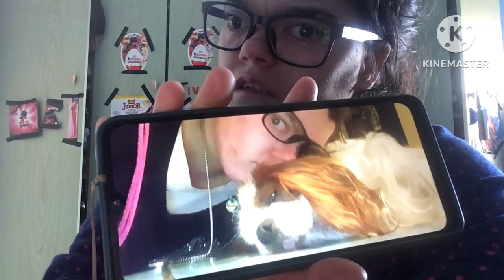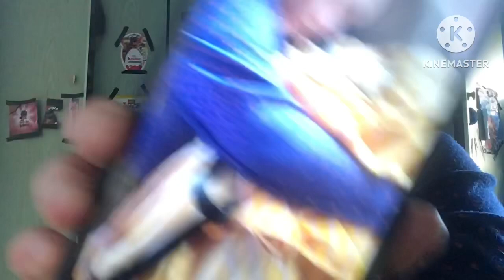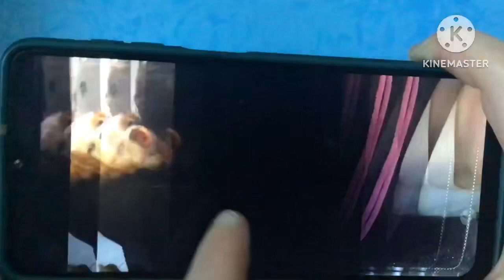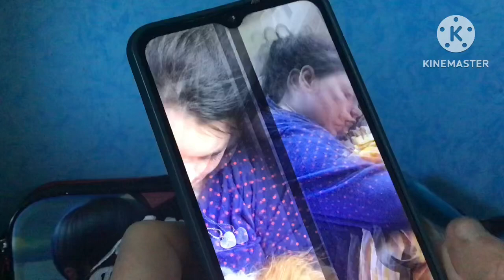Ciao sorellina mia fai buon viaggio sul ponte dell’arcobaleno (sei la mia cagnolina) 25/4/2023❤️❤️❤️